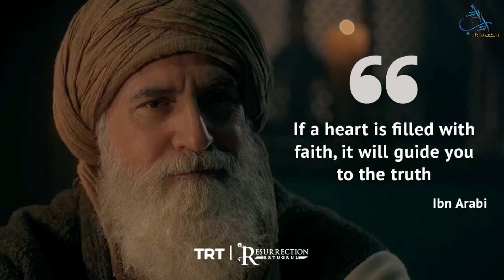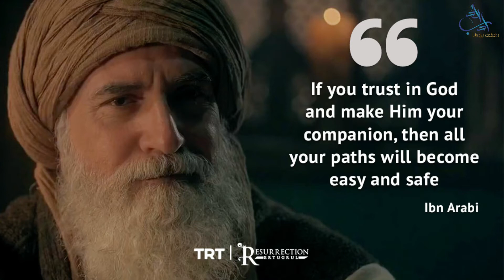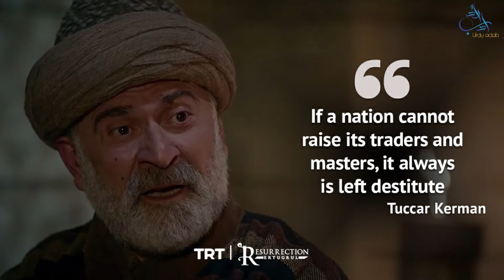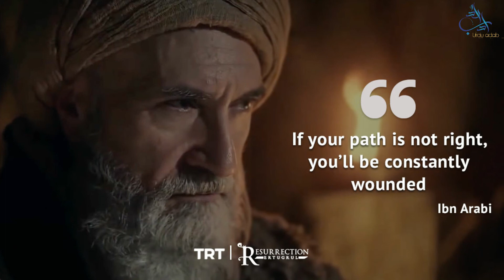Ibn Arabi Dialogue Quotes | Ibnul Arabi Status | Ibn Arabi Ertugrul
The 12th–13thcentury mystic, Ibn 'Arabi, was known as “the Greatest Master” among the Sufis. His insights into dreams, visions, and prophetic processes may prove enlightening to our own more secular age.
Here are some more quotes of Ibn Arabi from Ertugrul Ghazi.